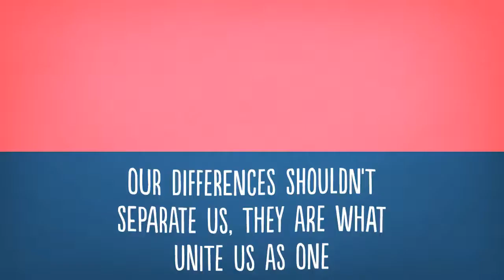2019 NCSBA High School Video Contest - James Kenan High, Duplin County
Third-place winner